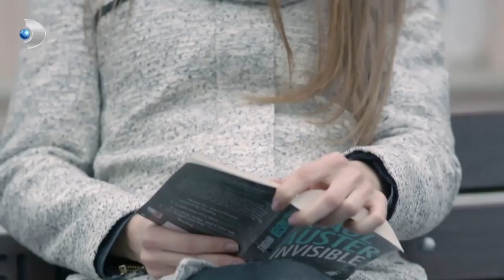Sermet’in, Irmak’ı İyileştirme Planı Başladı! - Merhamet Özel Klip